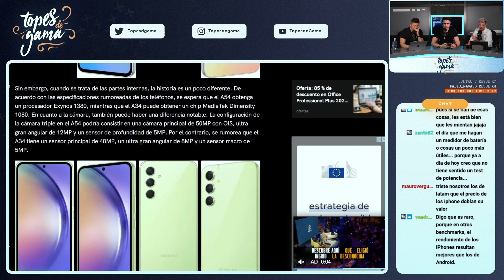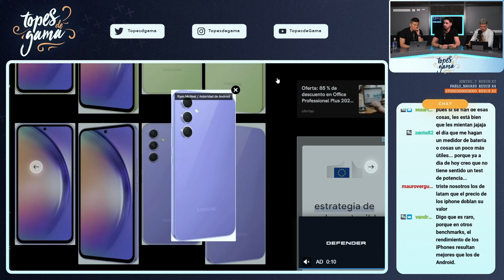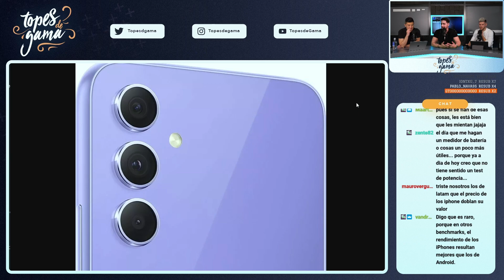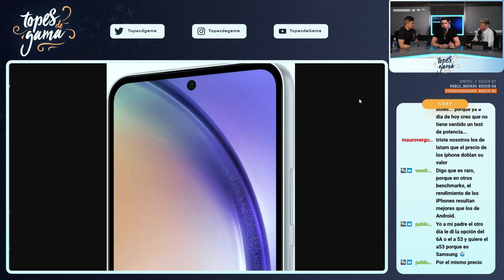El SAMSUNG que DEBES COMPRAR??? A54